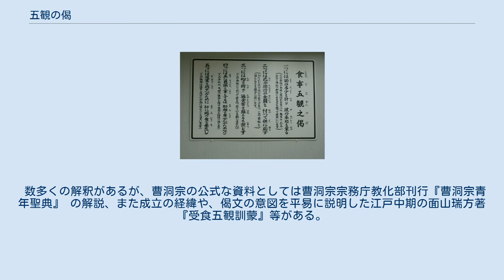五観の偈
花園大学食堂にある五観の偈、教育現場でも使われている 五観の偈（ごかんのげ）は、主に禅宗において食事の前に唱えられる偈文。
唐代の南山律宗の僧、道宣が著した『四分律行事鈔』中の観文を宋代に黄庭堅が僧俗のため約したもの。
道元の著作『赴粥飯法』における引用によって日本で広く知られるようになった。
僧侶の食事作法のひとつだが、道徳的普遍性の高い文章であるため禅に限らず多くの分野で引用されている。
五観文、食事五観文、食事訓とも。
 宗派によって偈文の読み下しに若干の異同があり、臨済宗、黄檗宗では三句目を「三つには心を防ぎ過貪等を離るるを宗とす」と唱える。
「貪等」とは三種の煩悩である「貪・瞋・癡」のいわゆる「三毒」を指す。
これらはそれぞれ「貪欲」「怒りや憎しみ」「無知や愚かさ」を意味し、食においてはいたずらに美食や暴食する貪欲、食に嫌悪や不満を発する狭量、食の意義や作法を弁えない愚昧を戒める。
 数多くの解釈があるが、曹洞宗の公式な資料としては曹洞宗宗務庁教化部刊行『曹洞宗青年聖典』 の解説、また成立の経緯や、偈文の意図を平易に説明した江戸中期の面山瑞方著『受食五観訓蒙』等がある。
 なお、道元の師匠筋にあたる栄西の著した『出家大綱』正治2年（西暦1200年）には別バージョンの五観の偈の記載がある。